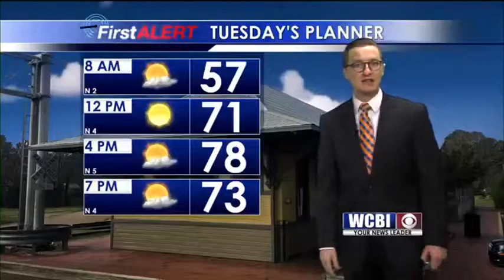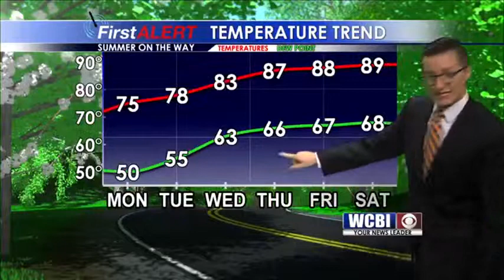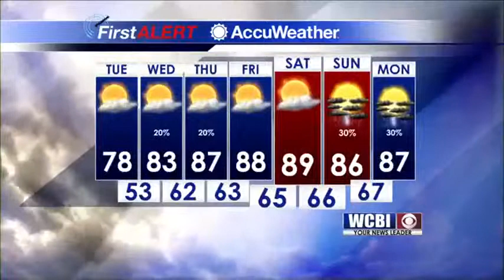Meteorologist Jacob Dickey - 10 PM Forecast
Jacob has the details on how the dew point is driving tonight's forecast.  (5/13/19)